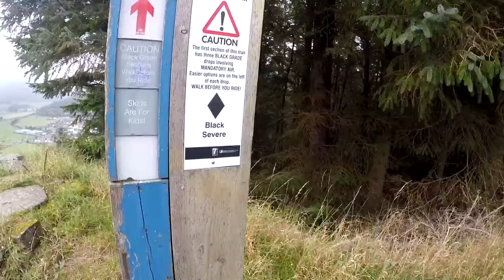Innalithan Scotland September 2017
Some of the most mental off piste I have ever ridden!!!